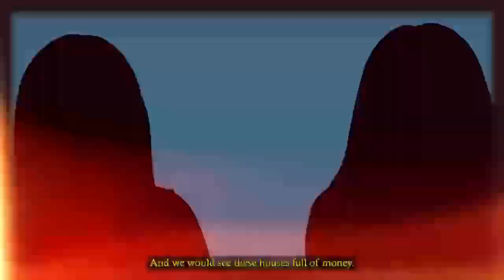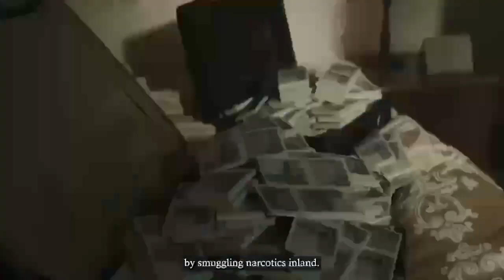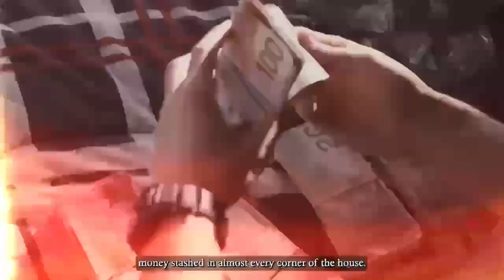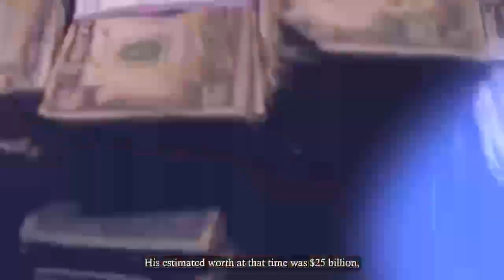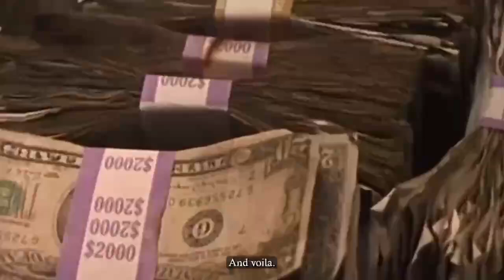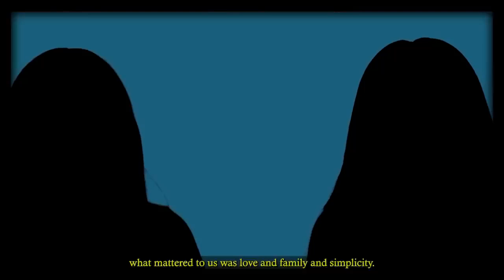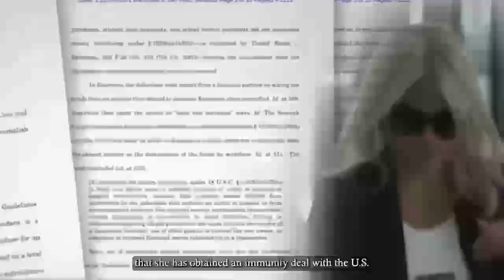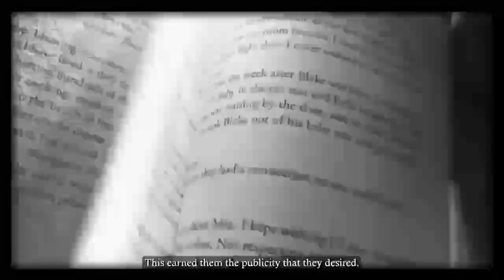Cartel Wives Tell How Members Hid Their Cash (REACTION)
YOUTUBE.COM/USER/SKINNY91MP

Contribute: $aaronimoses